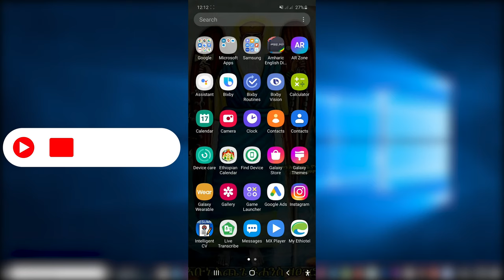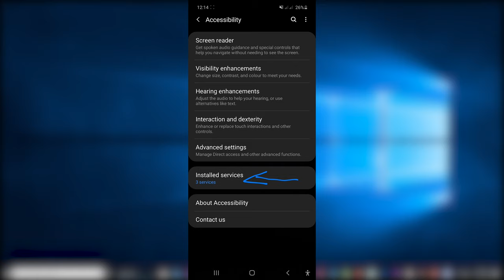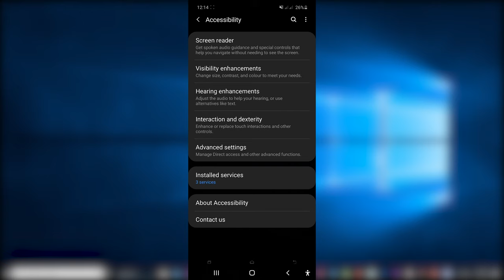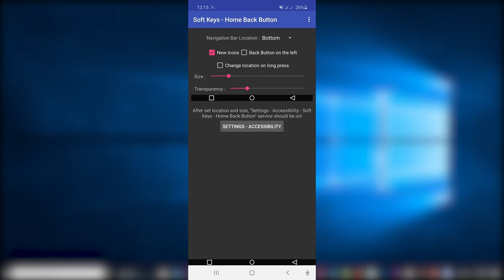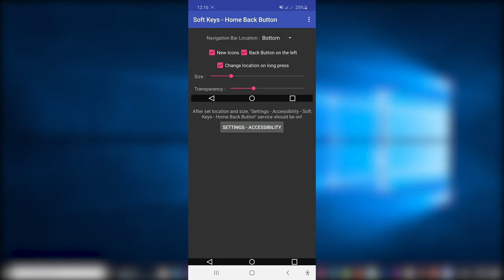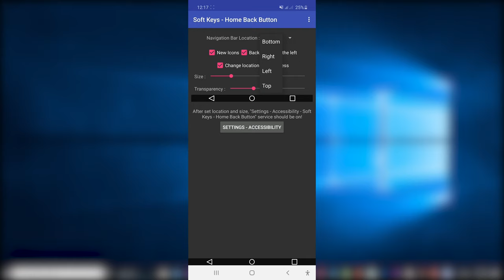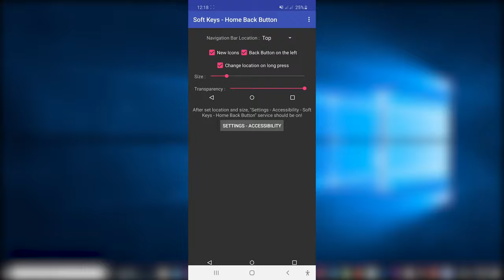የስልክ እስክሪን ለተሰበረባቸው ሁነኛ መፍትሄ!! 2020 broken screen solution in Amharic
ይህ ቪዲዮ የስልክ እስክሪን ለተሰበረባቸው ሁነኛ መፍትሄ የሚሆን አሪፍ አማራጭ ዘዴ የሚያሳይ ሲሆን ለብዙ ሰዎች ይጠቅማል ብለን እናምናለን  ቪዲዮውን ካያችሁ በኋላ ለሌሎችም ያጋሩ ስለተከታተሉን እናመሰግናለን

Let’s connect:

Facebook [Asmar Tube, Nebyu Desalegn]